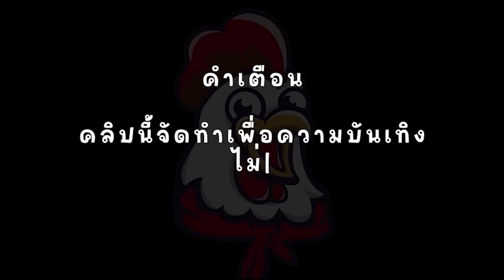ROMA : สล็อตโรม่า 750ออโต้ยาวๆก็ยังแตก!!